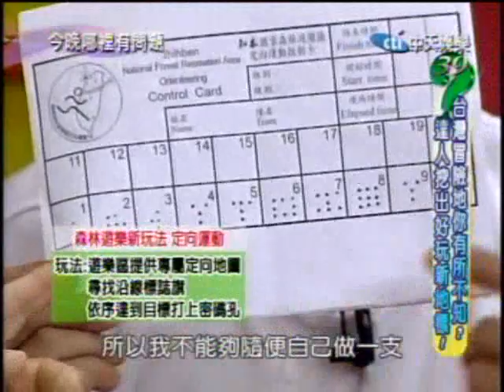今晚哪裡有問題：戶外冒險逍遙遊(1/5) 20091230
(中天) 今晚哪裡有問題 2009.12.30.